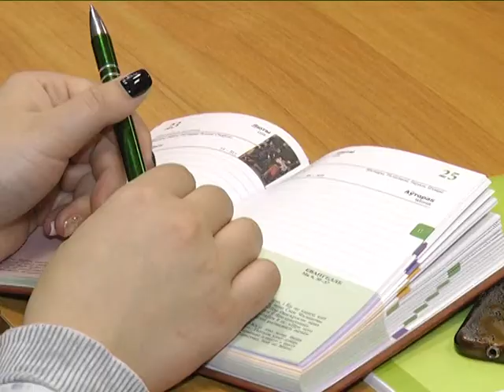2018-03-20 г. Брест. Семинар по развитию массового футбола. Новости на Буг-ТВ.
Семинар по развитию массового футбола в Брестском регионе от АБФФ.
Профессиональный футбол в Бресте добился большого прогресса: в прошлом сезоне главный клуб области «Динамо-Брест» завоевал Кубок Беларуси, занят почётное 4-ое место в турнирной таблице чемпионата, а на днях копилка трофеев пополнилась Суперкубком. Что же касается массового, в частности детско-юношеского футбола на Брестчине, – здесь есть над чем работать. В управлении спорта и туризма Брестского облисполкома эксперты обсудили новую стратегию развития массового футбола в регионе. О больших реформах в спортивном деле расскажет Виктория Саченко.